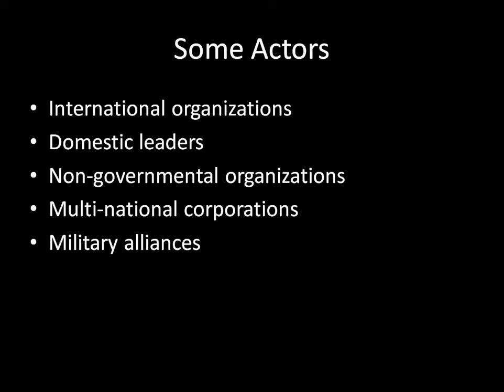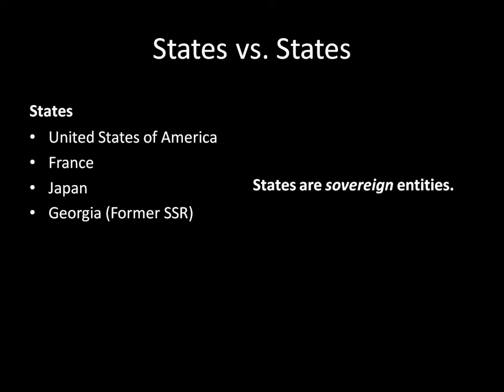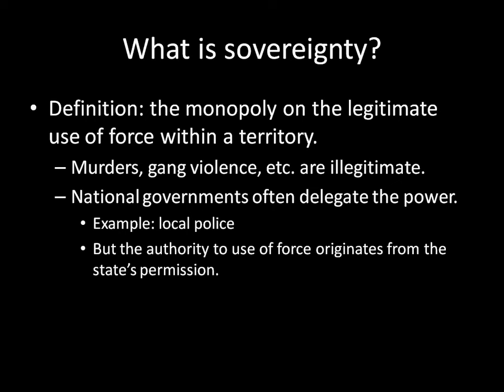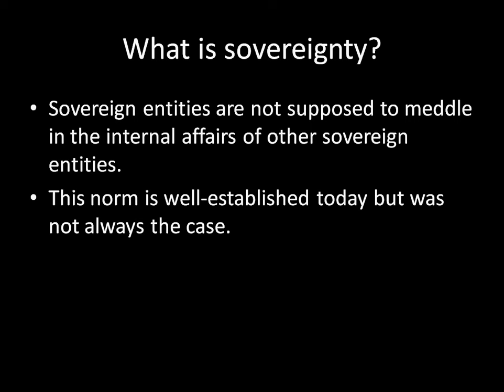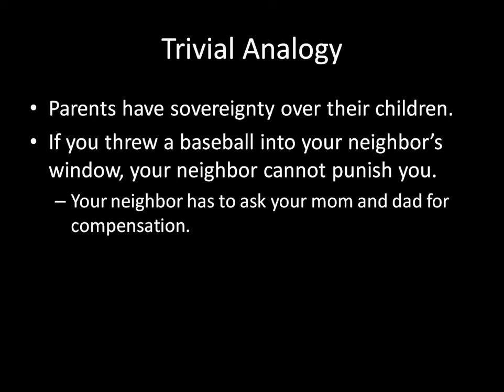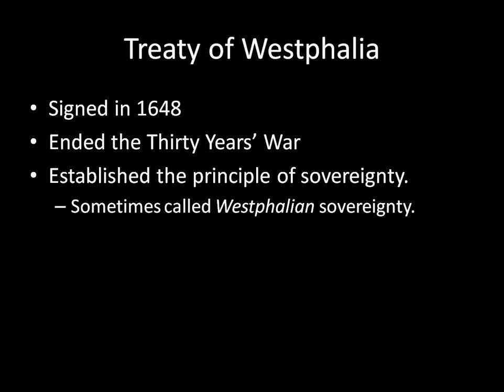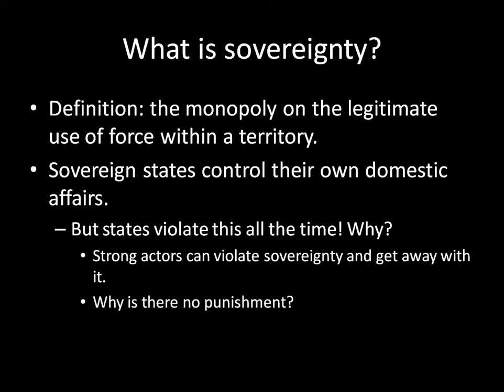International Relations 101 (#2): Sovereignty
Who are the big actors in international relations? The answer is sovereign states, or the entities that have a monopoly on the use of force within their territory. The notion of sovereignty began in 1648 with the Treaty of Westphalia, which ended the Thirty Years' War.

However, states often violate sovereignty. We will see why they can get away with it next time.

This video was on the longer side of things. I am going to aim to keep them well under ten minutes for the part.